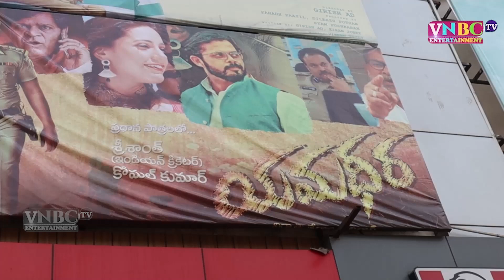Yamadheera Movie Public Talk \\ Movie Review \\VNBCTV ENTERTAINMENT